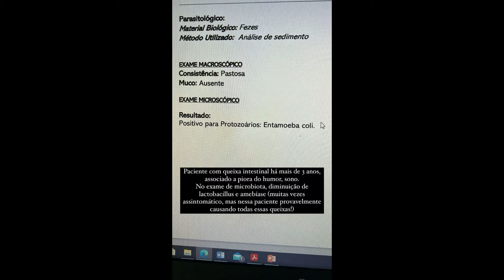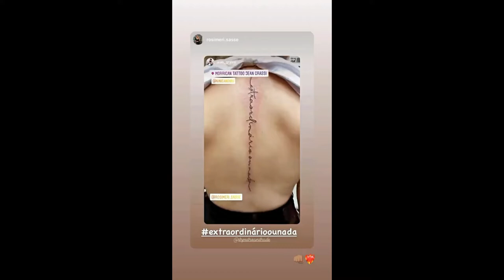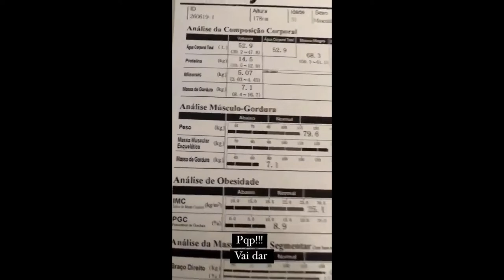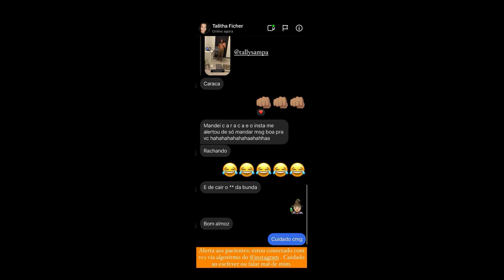STORIES DO DR PEDRO ANDRADE 16/12/2021